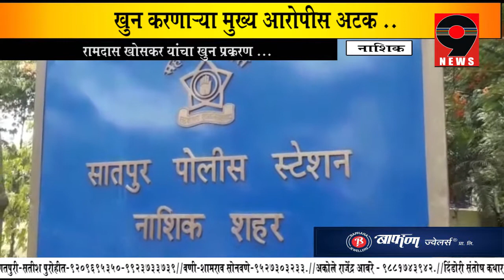9 News - सातपुर पोलिसांची यशस्वी कारवाई